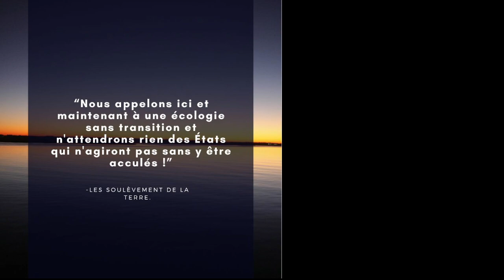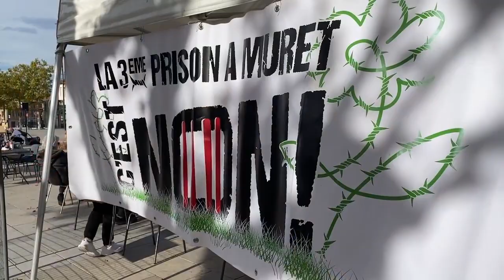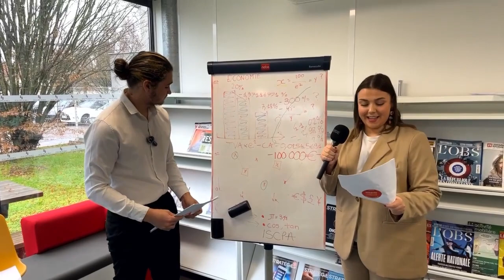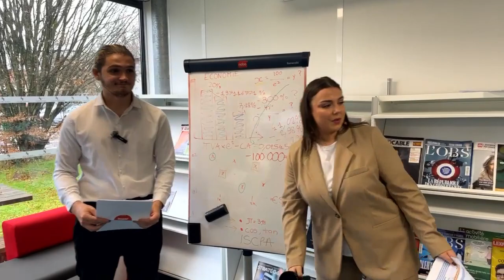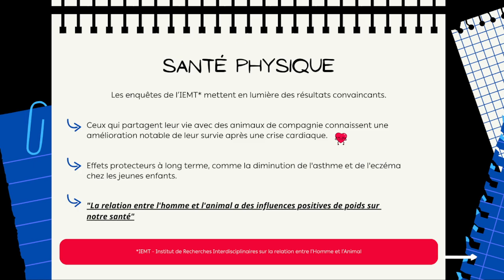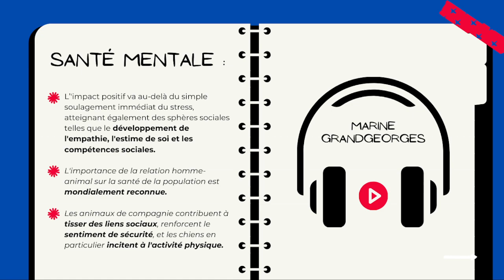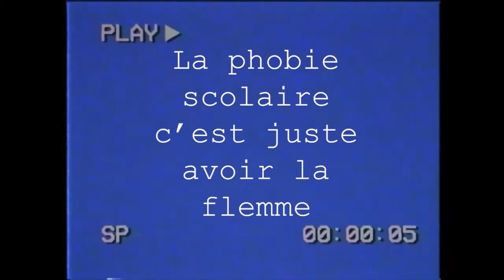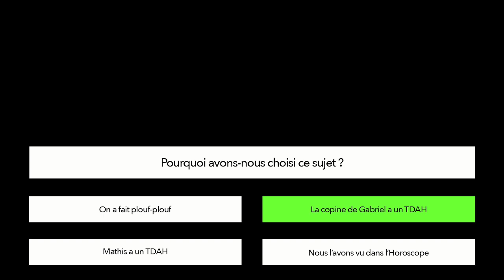ISCPA Toulouse | Les J2 présentent leurs webdocumentaires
Retrouvez le live animé par les étudiants de 2ème année Bachelor Journalisme de l'ISCPA Toulouse le vendredi 22 décembre 2023.

Au programme ? Une émission en direct afin de vous présenter le fruit d’un travail qui les anime depuis plusieurs mois : le webdocumentaire !

• Webdoc 1 : La Lozère divisée face au retour des loups
• Webdoc 2 : A69, de la lutte syndicale classique à la radicalisation
• Webdoc 3 : Une nouvelle prison à Muret, un problème sans équation
• Webdoc 4 : Uni par le sport, le handisport comme voie d'inclusion
• Webdoc 5 : Le moto cross, une passion mais à quel prix ?
• Webdoc 6 : Circuits-courts, une révolution alimentaire ?
• Webdoc 7 : Le pouvoir inattendu des animaux
• Webdoc 8 : Quand la phobie scolaire pèse sur les proches
• Webdoc 9 : Entre enfance et TDAH, le défi d'intégration sociale

Autant de sujets à découvrir lors de cette émission spéciale avant les fêtes de fin d’année.